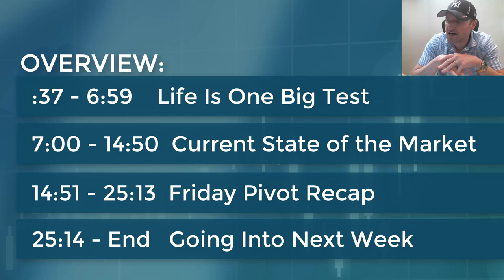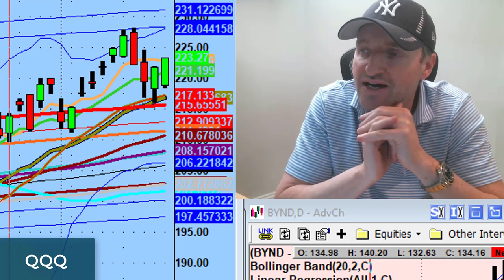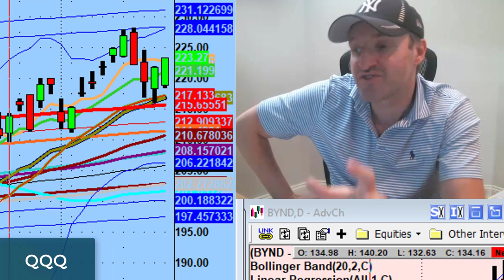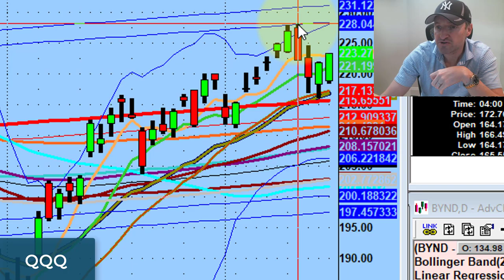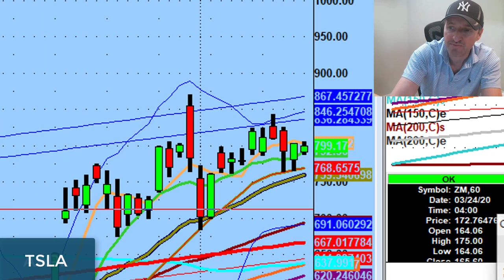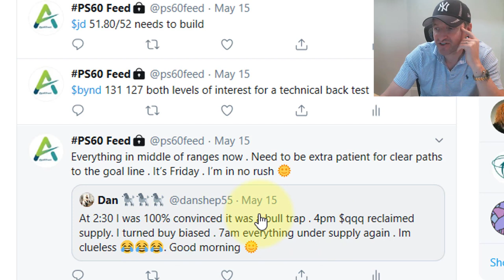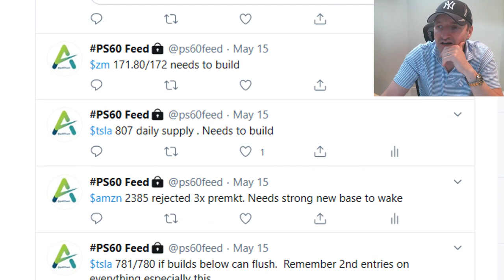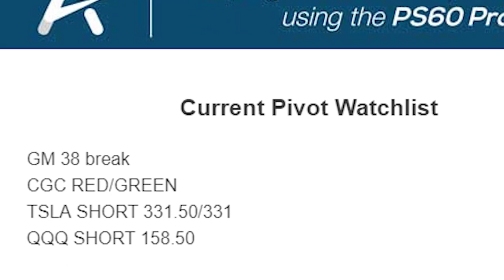Life Is One Big Test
Life is always testing us.

In addition to market talk, today we discuss what has helped me get through dark times in my life in hopes it helps someone make it through this challenging time.

We're all in this together. God bless.

💚 ADDITIONAL HELP 💚